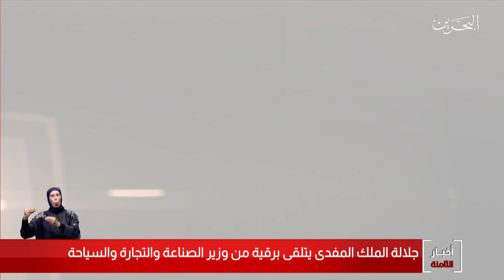البحرين مركز الأخبار : جلالة الملك المفدى يتلقى برقية من وزير الصناعة والتجارة والسياحة 13-09-2020